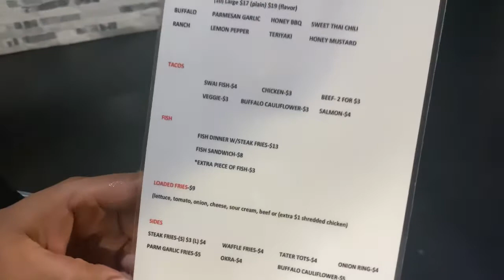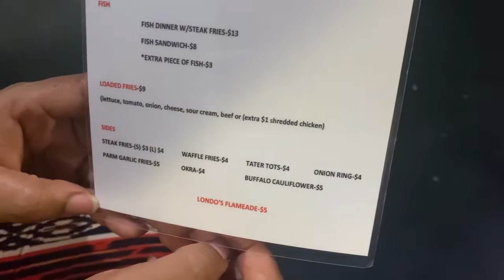Girls night out ‼️💃🏾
We went to a lounge called epic for vibe on Wednesdays.

Let me kno what else yalll wanna see.